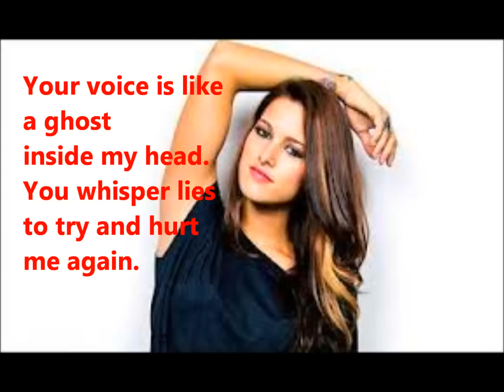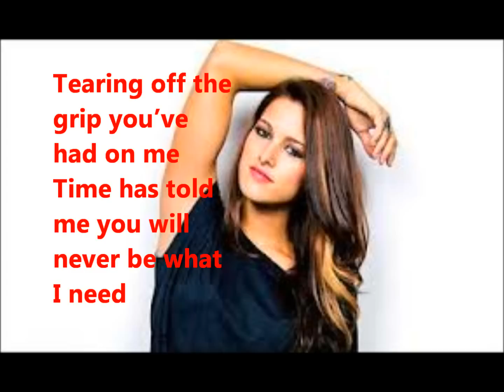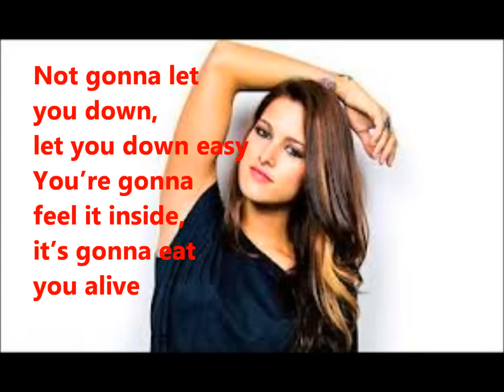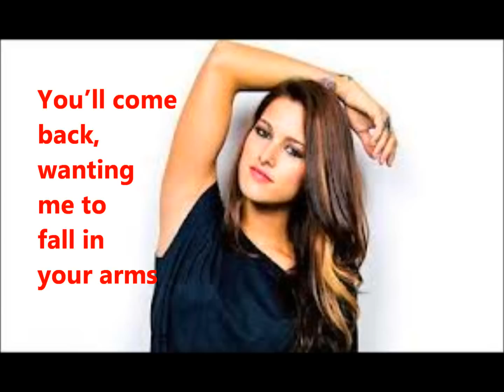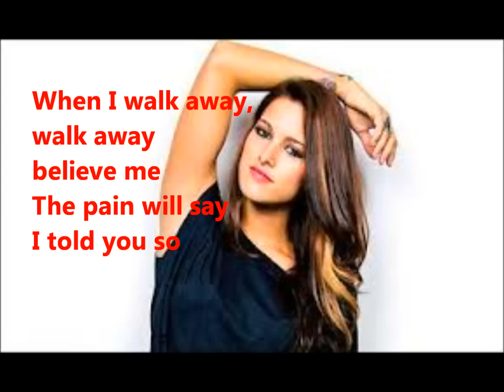Cassadee Pope- Told You So (with Lyrics)